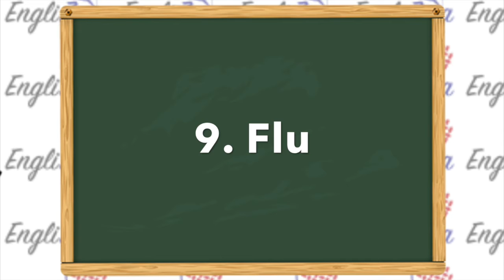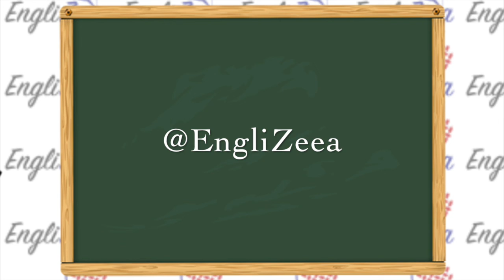Vocab Sunday | كلمات الاحد | موضوع الاسبوع: الامراض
شكراً لمتابعتكم :)